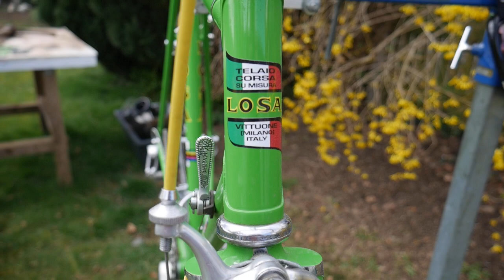Vanni Losa - Italian Road Bike - Nouvo Gran Sport Groupset